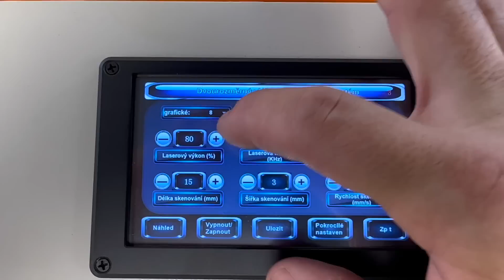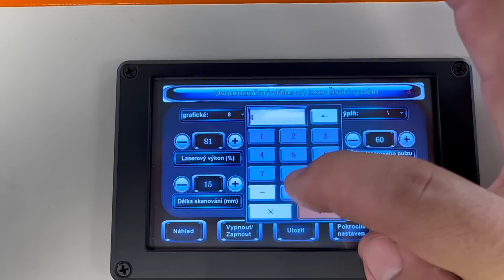Lahůdka - Pulzní čistící laser FUTURO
V tomto videu se podíváme na pulzní přenosný laser patří k nejlepším možnostem průmyslového čištění,
jedná se o kompaktní zařízení o velkých výkonech. Je vhodný pro širokou škálu materiálů.
Laser se ke mě dostal v rámci spolupráce se společnosti které tímto děkuji za dlouhodobou spolupráci.
Za mě hezké nářadí a vybavení do dílny o které si napíši k vánocům :)

Přístroj čistí od mastnoty, rzi a barvy.
Životnost laserového zdroje je 100 000 hodin.
Doporučená doba nepřetržitého provozu 5-8 hodin dle okolní teploty.
Laser je ovládán pomocí dotykového displeje. Možnost nastavení výkonu,
frekvence a vzoru laserování pro co nejlepší výsledek odstranění nečistot.
Pistolová laserová hlava 2D o hmotnosti pouze 650g.